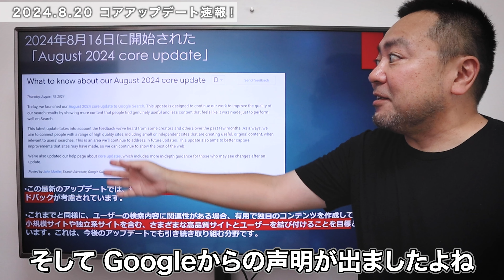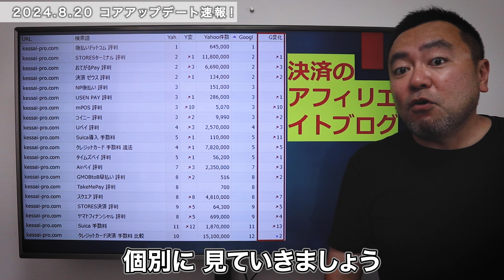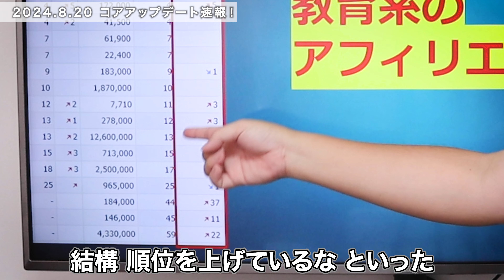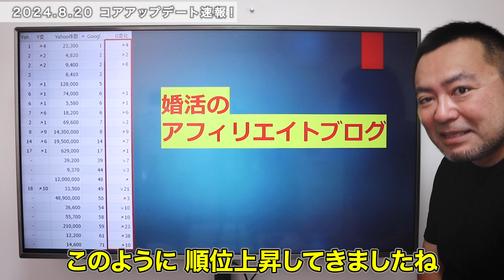2024年8月20日 Googleコアアップデート速報！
★法人向けSEOコンサルティングサービス★
forUSERS株式会社では、SEOコンサルティングをご希望のお客様を随時募集しています。

★観光業界向けSEOコンサルティングサービス★
観光ホテル・旅館や観光団体など、観光業界向けのSEOコンサルティングサービスも提供しております。
ホテルや旅館などの宿泊施設の集客や、地域のアピールにお悩みのお客様はぜひお気軽にご相談ください。初回のお打ち合わせは無料です。

特に、下記のような方におすすめです！
✓集客は「じゃらん」や「楽天トラベル」頼みになっている
✓自社のホームページは持っているが、アクセス数が少ない
✓ブログで、地域やホテル（旅館）の魅力を効果的に伝えたい
✓経験の少ない若手より経験豊富なベテランからコンサルを受けたい

★視聴者のブログ添削のお申し込みはこちらから★
井幡のブログ添削をご希望の方は以下のフォームよりお申込みください。

★ブログライティング教材を販売しております★
「上位表示を実現するためのSEOブログライティング講座」を教材化（動画・PDF）しました。この教材では、SEOの上位表示をライティングだけで行うためのノウハウを完全に収録しております。

〜 過去の著書 〜
『10万PVを生むECサイトのSEO』井幡貴司（著）
▼ご購入はこちらから（Amazon）

『図解 EC担当者の基礎と実務がまるごとわかる本』井幡貴司（著）